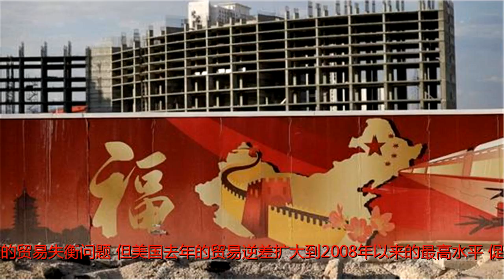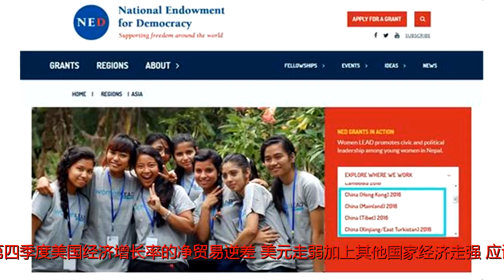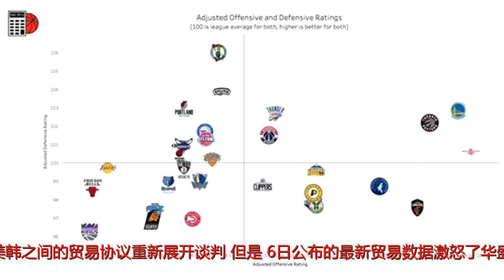美媒：美国去年贸易逆差创九年新高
原标题：美媒：美国去年贸易逆差创九年新高参考消息网2月8日报道美媒称，特朗普总统曾承诺控制美国与世界其他国家（尤其是中国）之间长期存在的贸易失衡问题，但美国去年的贸易逆差扩大到2008年以来的最高水平，促使人们批评他没有采取行动兑现诺言。据美国《洛杉矶时报》网站2月6日报道，商务部6日说，去年的商品和服务贸易逆差共计5660亿美元，比2016年增长12%。而在2015年和2016年，逆差同比基本保持不变。报道称，超出预期的贸易失衡折射了美国经济的不断扩张。美国日益增加的投资和开支意味着企业和消费者购买了更多的外国商品，从原油到电脑和手机，种类繁多。不过，另一方面，尽管美国的出口在2017年12月份乃至全年都有所增加，但增速仍不及进口。包括授权费和管理服务在内的美国服务业出口的增幅不足以填补商品交换的缺口。报道认为，其结果就是可能会拉低去年第四季度美国经济增长率的净贸易逆差。美元走弱加上其他国家经济走强，应该有助于增加美国今年的出口，但进口也很可能会不断扩大。对特朗普来说，贸易逆差在任职第一年出现两位数的增长具有不同寻常的政治意义。无论是在竞选总统期间还是在担任总统后，特朗普都承诺将颠覆美国与其他国家展开商业往来的方式，扭转贸易逆差。为了实现这个目标，他的政府已着手就北美自由贸易协定和美韩之间的贸易协议重新展开谈判。但是，6日公布的最新贸易数据激怒了华盛顿贸易政策的长期批评者，令他们有新的理由向特朗普施压，迫使其兑现在贸易（尤其是对华贸易）上采取强硬态度的承诺。报道称，尽管美国对全世界大多数地区和国家的贸易逆差都出现增加，但在去年的8100亿美元商品贸易逆差中，中国独占了将近一半。美国对华商品贸易逆差为3750亿美元。对此，美国国际贸易委员会的前首席经济学家彼得·莫里奇一直倡议“积极应对”。特朗普批准对中国的太阳能板和韩国的洗衣机征收高额关税，但莫里奇说，这些“零敲碎打”的行动丝毫无助于减少总体贸易逆差。报道称，特朗普正在考虑对中国的钢铁和铝采取更重大的贸易强制措施。分析人士担心，这些行动可能会招致中国的报复，并且引发一场代价惨重的贸易摩擦。美媒表示，6日公布的报告显示，美国对墨西哥的商品贸易逆差从2016年的640亿美元增加到去年的710亿美元，规模仅次于中国。美国对日本和对德国的贸易逆差同样巨大，尽管去年的变化不大。此外，美国对加拿大的商品贸易逆差从2016年的110亿美元增加到2017年的176亿美元。资料图：美国总统特朗普1月26日在达沃斯世界经济论坛年会上为其“美国优先”政策辩护。（新华社）